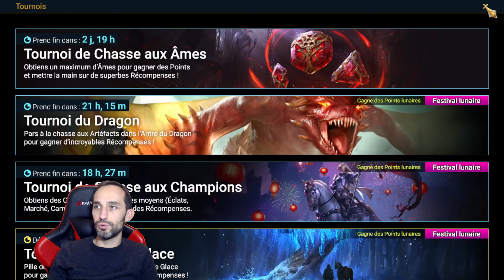Invocation de toutes mes Pierres d'Âmes pour le Tournoi ! - Raid Shadow Legends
je vous partage mon Invocation pour le Tournoi des Pierres d'Âmes en espérant monter les éveils de mes champions préférés au max !